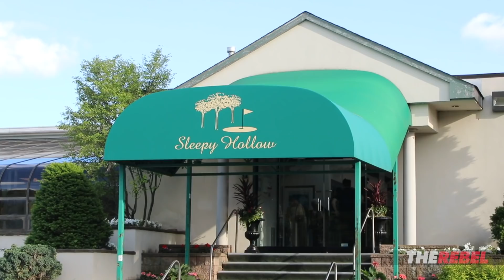Jane Philpott is a “true leader” with principles, unlike Trudeau, say supporters | David Menzies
David Menzies of TheRebel.media reports: Independence Day: Former Liberal cabinet minister Jane Philpott recently kicked off her re-election campaign for the riding of Markham-Stouffville.